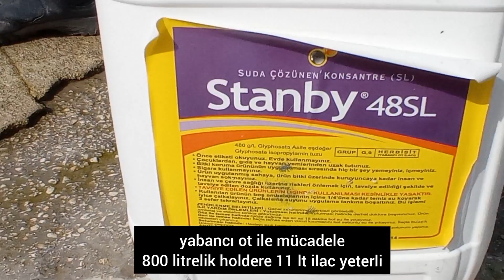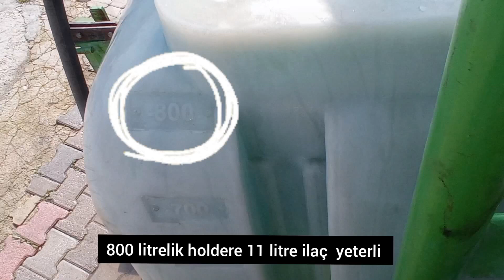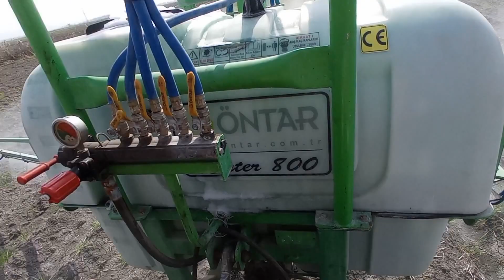Yabani Otlarla Mücadele & İlaçlama - MISIR EKİMİ BÖLÜM #2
Stanby 48 sl ot ilacının nasıl çalıştığını anlatıyorum. Uygulamasının nasıl yapıldığını da izleyeceksiniz.
Mikrokapsül teknolojisi ile yabancı otlar üzerinde daha uzun süreli orijinal etkiye sahip, litrede 72 g Pendimethalin aktif maddeli, CS (kapsül) formülasyonda bir herbisit

Kapsül formülasyon ile uzun süreli etki ve olumsuz çevre koşullarına direnç gösterir.
Geniş ürün yelpazesi
Dar ve geniş yapraklı yabancı otlara etkili
Ekim öncesi veya çıkış öncesi uygulama ile çiftçiye esneklik sağlar.